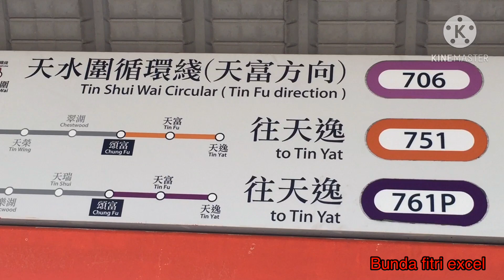MTR // Light Rail Train || kereta Hongkong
Assalamualaikum wrwb
Saya perkenalkan transportasi umum di Hongkong yg kerap disebut LRT singkatan dari Light rail train,ini adalah kereta listrik atau lebih dikenal dengan sebutan tram,Teng-Teng,atau weng cai atau saidit, kereta listrik ini beroprasi di daerah baru barat hongkong atau new teritories yg mencakup daerah yuenlong sampai tuen mun.kereta listrik ini merupakan alat transportasi transit umum masyarakat yg akan menuju MTR stasiun atau wilayah wilayah yg tidak dilalui jalur MTR (mono rail train).